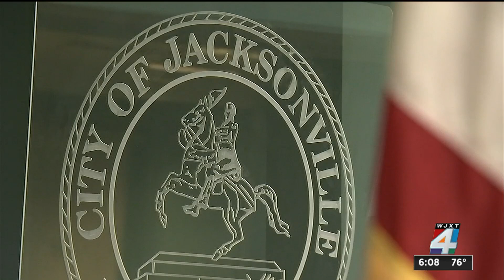City council group considering Duval County jail move eyes area near courthouse as possible land...